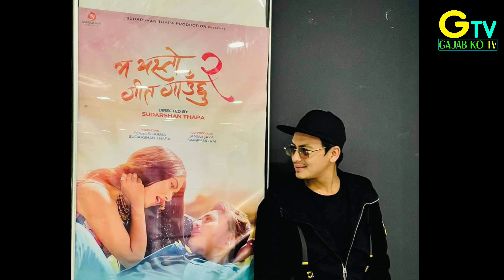New Nepali movie Song MaYasto Getagaunchu 2, Chup chap Jindagi, Paul shaha pooja sharma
Paul shaha pooja sharma